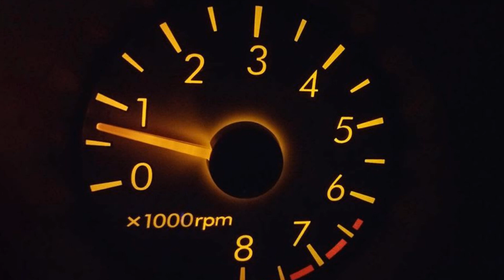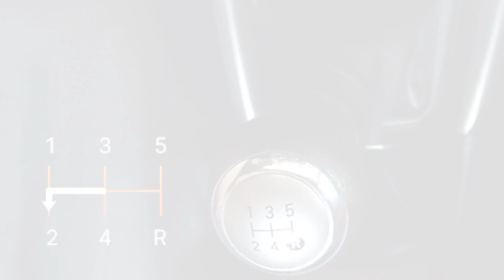como saber cuando CAMBIAR de VELOCIDAD en un AUTO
Saber cuándo cambiar de velocidad en un automóvil depende de varios factores, como la velocidad actual, las revoluciones por minuto o (RPM) del motor, la carga del vehículo, la topografía del terreno y el estilo de conducción deseado.

Estos son algunos consejos generales que pueden ayudarte a determinar cuándo cambiar de velocidad:

1

Consulta el manual del propietario:

Cada automóvil tiene un rango óptimo de velocidades y RPM para cambiar de marcha. Revisa el manual para conocer las recomendaciones específicas de tu vehículo.

2

Escucha el sonido del motor:

Los motores modernos están equipados con indicadores de RPM, lo que te permite tener una idea de cuándo cambiar de velocidad.

Si el motor está haciendo un ruido alto o suena forzado, es posible que debas cambiar a una marcha superior. Si el motor está haciendo un ruido bajo y las revoluciones están muy bajas, es posible que debas cambiar a una marcha inferior.

3

Observa la velocidad y las RPM:

En general, se recomienda cambiar a una marcha superior cuando alcanzas una velocidad segura y las RPM del motor están en un rango adecuado.

Por ejemplo, en un automóvil de gasolina, un buen momento para cambiar de la primera a la segunda marcha podría ser alrededor de los 10-20 km/h, y de la segunda a la tercera marcha alrededor de los 30-40 km/h, pero esto puede variar según el automóvil.

4

Ten en cuenta la carga y la pendiente:

Si llevas carga adicional en el automóvil o estás conduciendo cuesta arriba, es posible que necesites cambiar a una marcha inferior para mantener la potencia y evitar que el motor se esfuerce demasiado.

De manera similar, al descender una pendiente pronunciada, puedes cambiar a una marcha superior para aprovechar el freno motor y controlar la velocidad.

5

Aprende a leer las señales del motor:

Con la experiencia, podrás reconocer los momentos en los que el motor necesita un cambio de velocidad. Presta atención a señales como la falta de respuesta del acelerador, la vibración excesiva o la dificultad para mantener una velocidad constante.